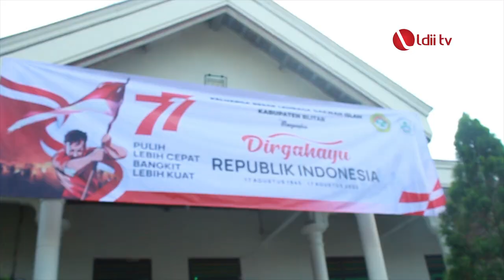LDII TV : Semarakkan HUT RI Ke-77, Ponpes Dahlan Ikhsan Adakan Upacara Pengibaran Bendera